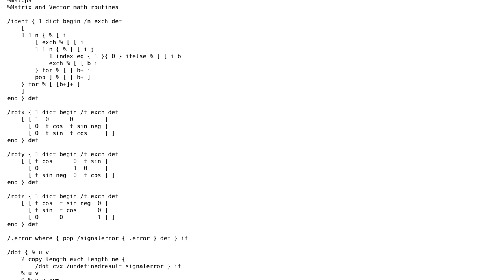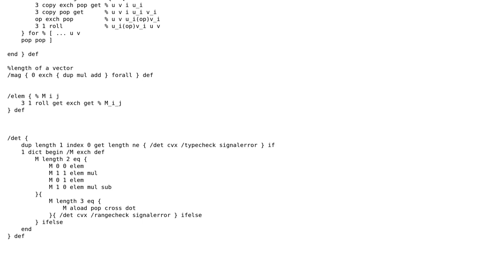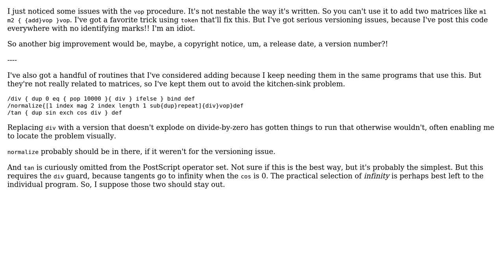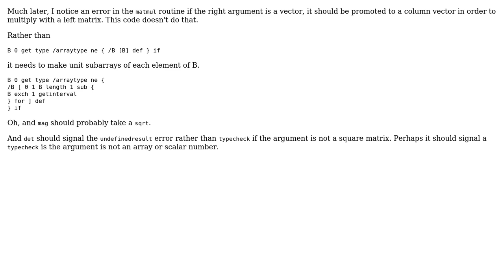Code Review: Manipulating matrices for 3D drawing (3 Solutions!!)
Code Review: Manipulating matrices for 3D drawing

With thanks & praise to God, and with thanks to the many people who have made this project possible! | Content (except music & images) licensed under CC BY-SA | Music | Images & others | With thanks to user user88171 user luser droog user Jamal and the Stack Exchange Network Trademarks are property of their respective owners. You are responsible for your own actions.